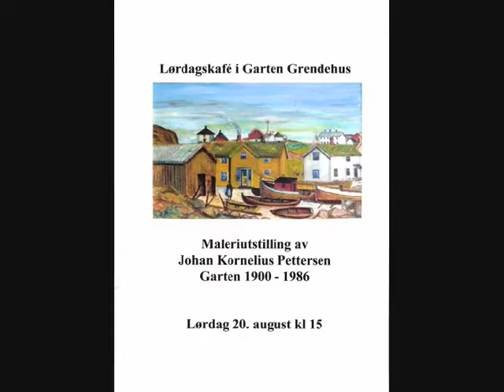Maleri av Johan Kornelius Pettersen del 2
Johan Kornelius Pettersen (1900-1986) Han var fisker og bodde på Garten. Dette er bilder som vi samla til ei utstilling i skolestua på Garten 20.august 2011